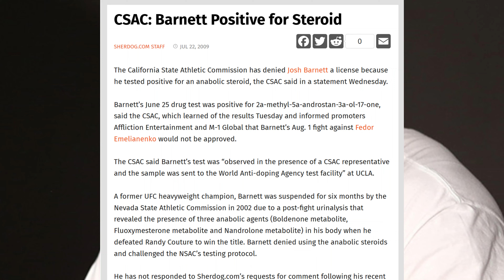History’s Most Disastrous Fight Promotions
mma ufc today we are looking 3 fight promotions that crashed and burned